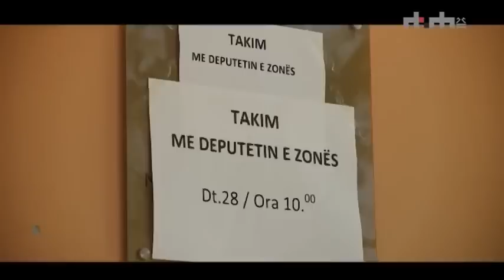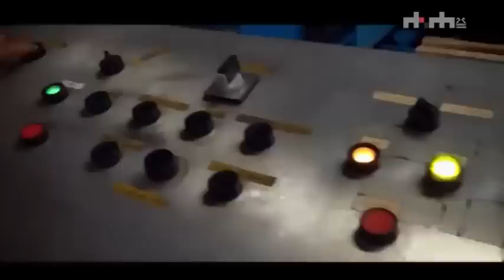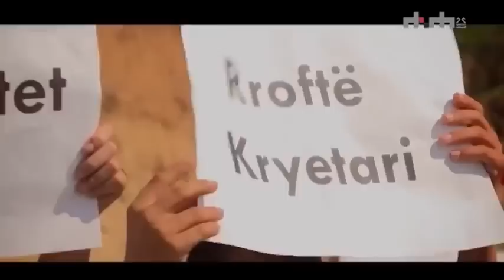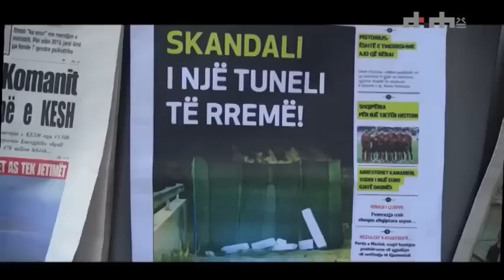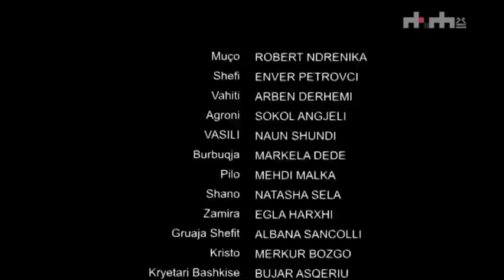TUNELI - Film shqiptar i plote